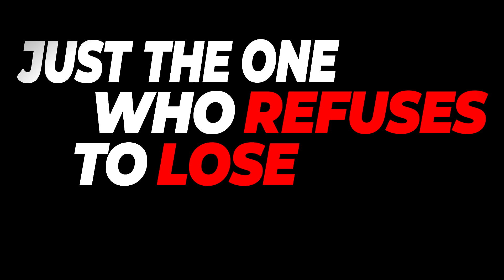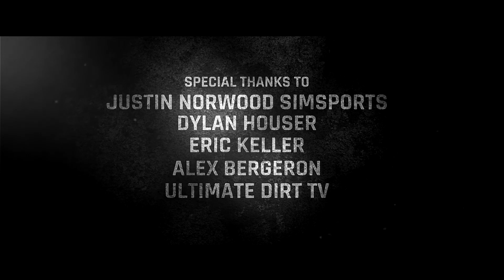Refuse to Lose - iRacing Dirt SeeberSimSports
-Follow and Watch Me Live on Facebook!